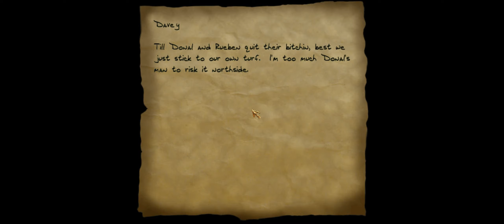Thief Gold (Again x2) – Part 7 | Antique stealer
Do I need a description for Thief?  I probably do.  Thief is an old game – released in 2000 if I recall aright and remains one of the best sneaking games I have ever played.  We play the role of Garrett – a to-be-master thief as he accomplishes his exploits in the City.

The setting takes place in a technological and magical world where lights, undead, and other creatures exist (but are generally not well known nor often seen), and technology is widely used (steam engines, electrical lighting, etc) – but not so much to have moved into main-stream life.  Torches and the like are used in more places and no robots or the like exist... yet.

Our task is to accomplish our varied mission goals, which often include finding loot.  While we CAN knock out every guard we come across to make things easier this playlist is going to have a few rules in place.

1)- Only two blackjack knockouts allowed per mission (generally).  I'll give myself a 3rd for the Thief Gold missions (as I dislike all of them, some more than others due to awkward guard/servant patrols) but will still attempt only 2. If I go more than the limit I must penalize myself 10% of the take per knock out more.

2)- I must buy all tips, even if I know what they are already.

3)- No killing people unless I absolutely must (am cornered and generally can't escape or put myself into even more danger).  It occurs to me that I didn't mention it – but this should count towards my knock out total.

4)- I am running a modded version of the game as well – the HD mod, and the general Tfix (version 1.27.28).  They don't adjust the game at all – merely fix scripts, textures and make the game look a great deal more beautiful.